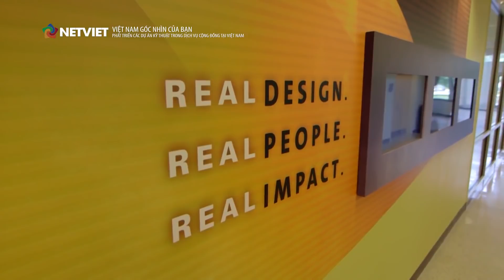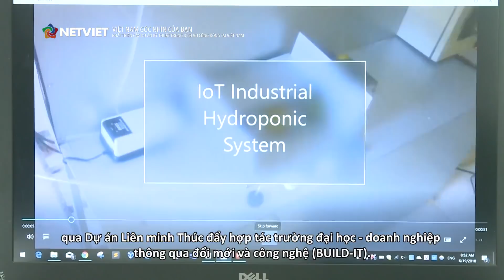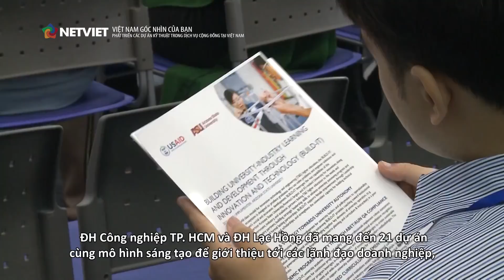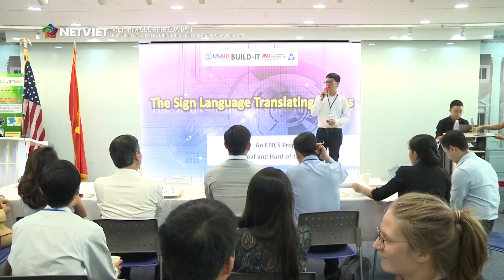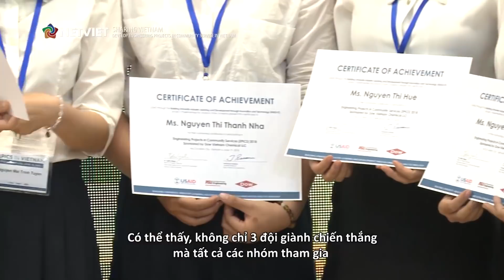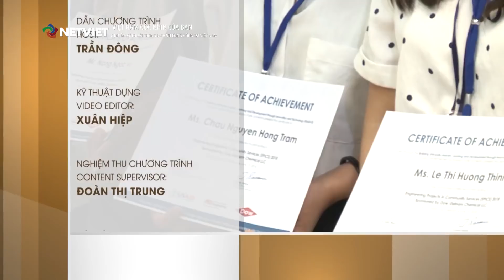USAID Supports Engineering Projects in Community Service in Vietnam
USAID/Vietnam Mission Director Michael Greene talks with VTC10 about the Engineering Projects in Community Service program in Vietnam.

Broadcast on VTC10 on July 9, 2018.